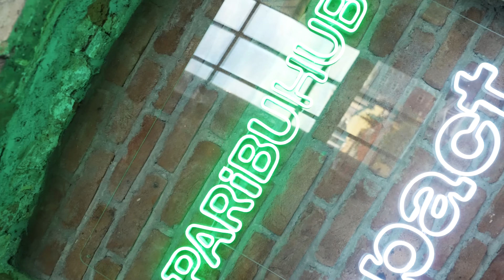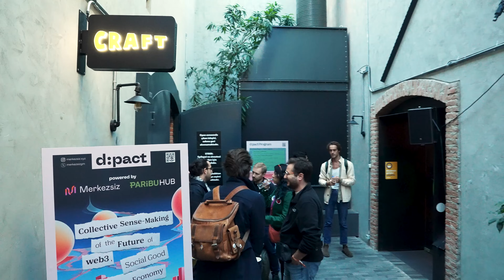d:pact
Paribu Hub ve Merkezsiz'in ilk global konferansı d:pact, yılın en çok beklenen etkinliği DevConnect'teydi. Web3 odağında konuşmaların ve workshop'ların yer aldığı etkinlik, 3 farklı salonda katlımcılarını ağırladı.